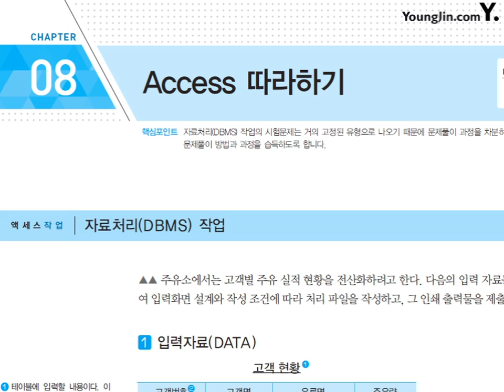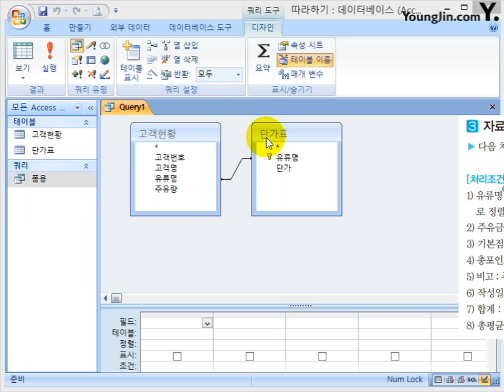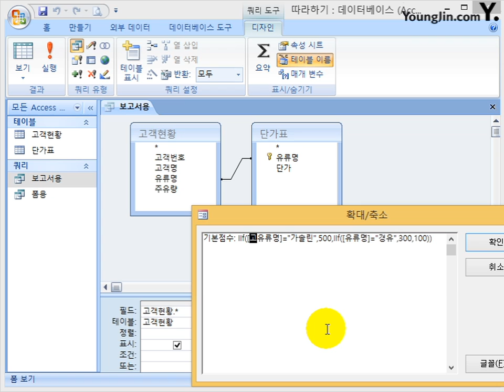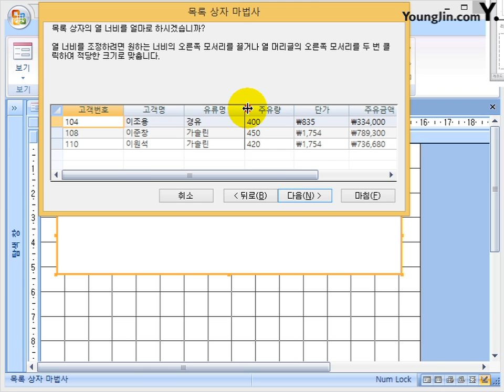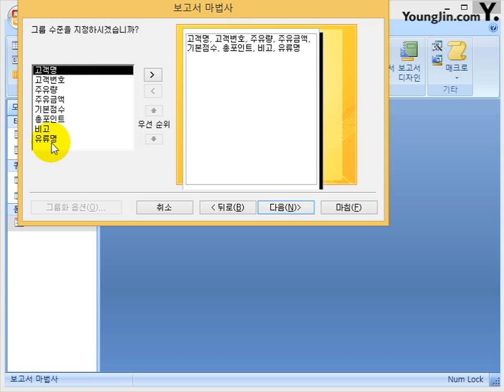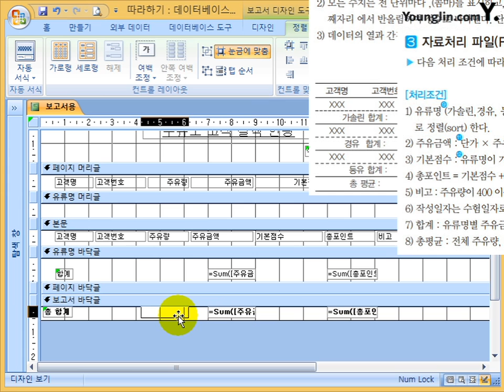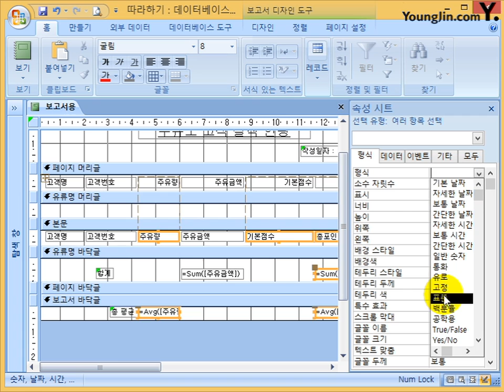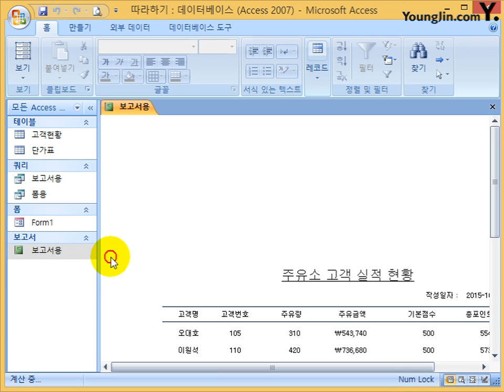액세스 따라하기 2007, 2010